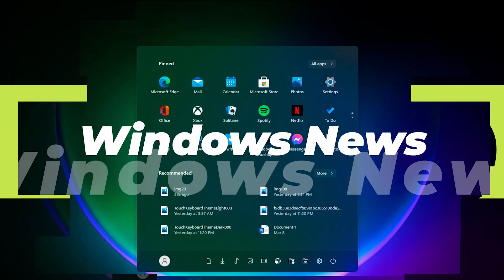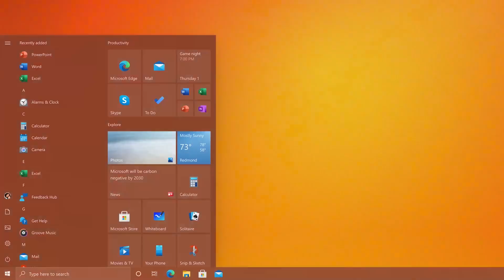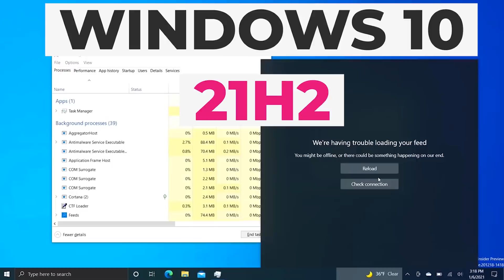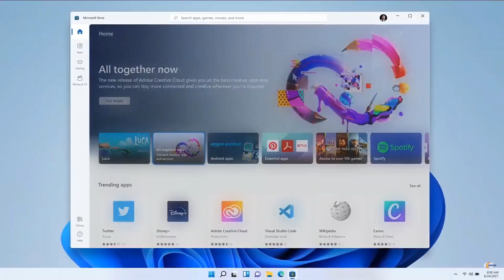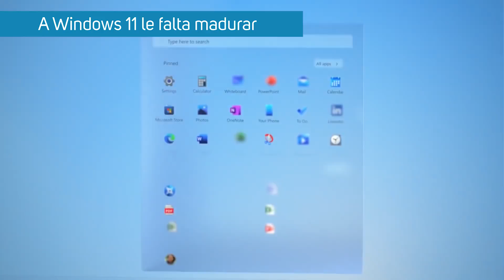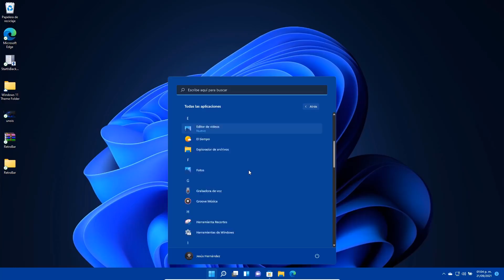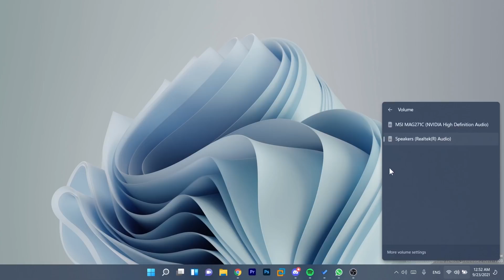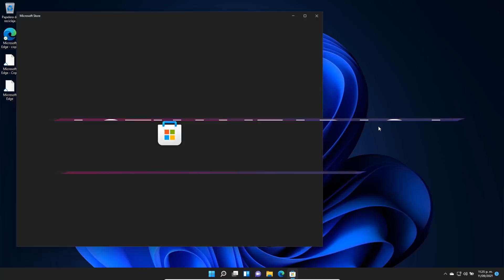RAZONES⚡Para NO ACTUALIZAR a Windows 11 OFICIAL / Es MEJOR Windows 10 21H2?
⭐Windows 11 va a llegar el 5 de Octubre y su liberación es inminente pero debes de conocer estas razones sin afán de tirar hate al nuevo sistema operativo. Todo desde mi punto de vista.